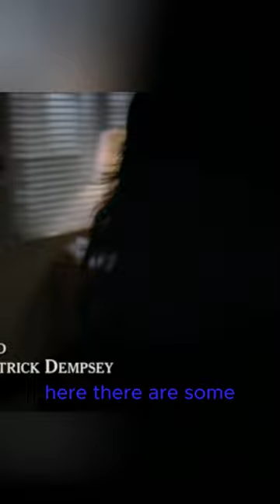Heart-Pounding Drama: Callie's Heroic Act during the Grey's Shooter Episode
In this heart-pounding episode of Grey's Anatomy, we delve into a dramatic and intense moment that had viewers on the edge of their seats. Join us at @watchwonderschannel as we revisit the unforgettable scene where the hospital faces a terrifying shooting incident. Our focus is on the remarkable acts of courage by Callie and Arizona, who risk it all to save a child caught in the crossfire.

You'll witness the incredible resilience of these two characters as they navigate the chaos, demonstrating unwavering heroism in the face of danger. This episode not only tugs at your heartstrings but also reminds us of the power of human spirit when lives hang in the balance.

Discover the emotional rollercoaster that Grey's Anatomy takes us on as we explore the raw and inspiring moments that define true heroism. Don't miss this emotional journey through one of Grey's Anatomy's most unforgettable and intense scenes, exclusively on @watchwonderschannel.